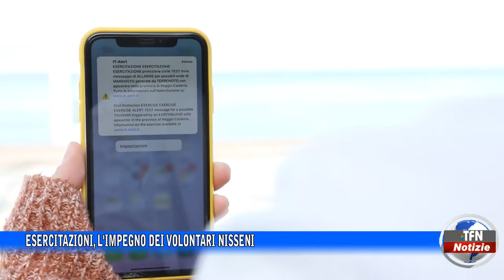Esercitazioni, l'impegno dei volontari nisseni